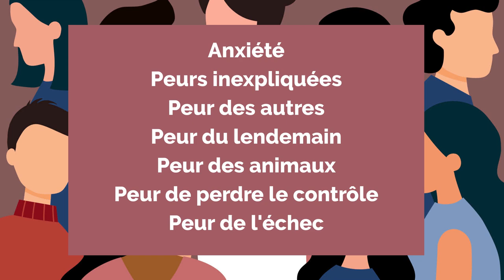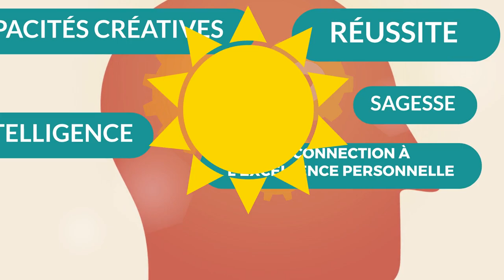Jm valoris Cleen coaching de libération des empreintes émotionnelles négatives